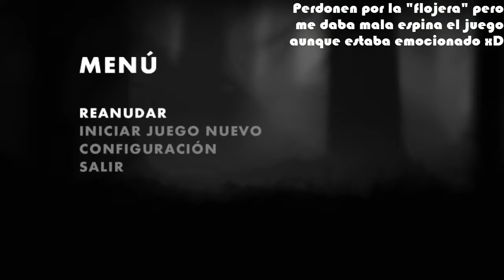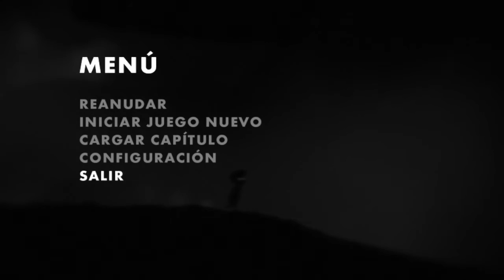Limbo - Ep. 1 - Empezando este gran juego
Empezamos esta historia con mucho misterio y preguntas

Si te gusto el video, por favor deja un like, si no te gusto tambien deja un dislike xD